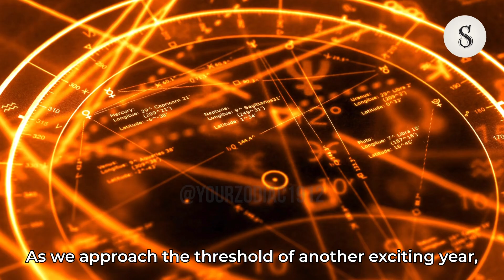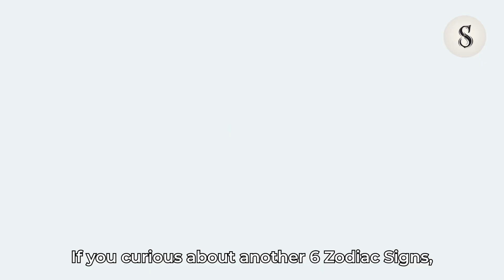New Years 2024 Resolutions for All Zodiac Signs Part 1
It would be highly appreciated

the bill new year's resolution, jeffy's new year's resolution bts,
avengers assemble new year's resolution full episode in hindi,